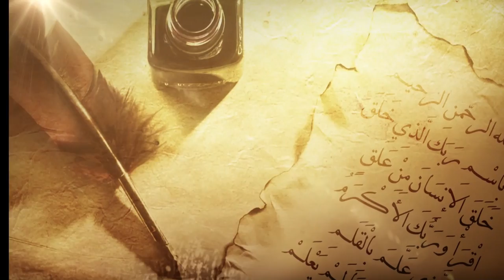زاد_القراء " وصايا طبية لقراء القرآن الكريم7 " لـ د. خالد المالكي